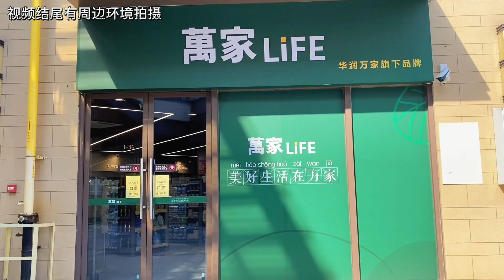中山三鄉｜華發觀山水｜樓盤測評｜據說是港人喜愛樓盤？｜究竟是真的好？還是假的‘好’？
此頻道：
說出自己的見解，說別人不敢說的事情。

2017年大學畢業，專業：市場營銷
从业房地产4年，擅長市場分析，發掘地方核心價值，善於發現樓盤優缺點。

有任何問題都可以問我

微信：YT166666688